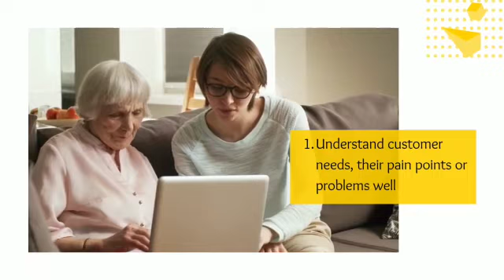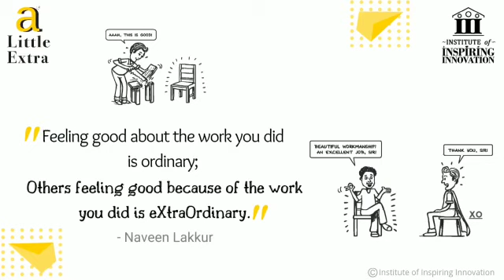Your work can make others feel good - by Naveen Lakkur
"Feeling good about the work you did is ordinary; Others feeling good because of the work you did is eXtraOrdinary."- Naveen Lakkur

Be a Little Extra, make others feel good about your work 🙂👍